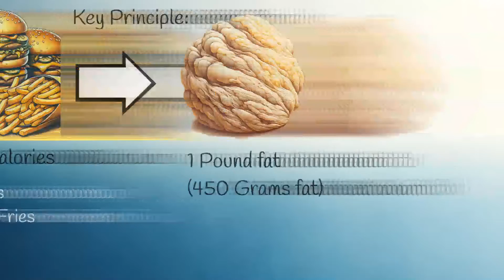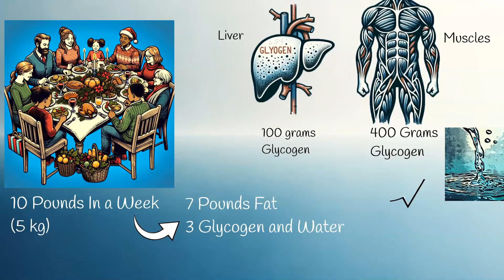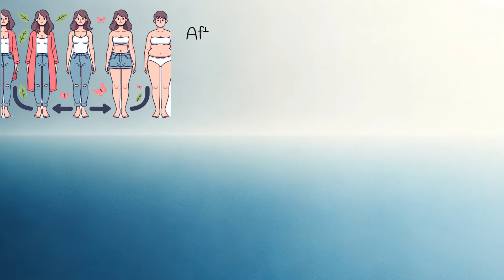Rapid Weight Changes: Fat vs. Glycogen and Water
Weight Fluctuations Explained: Glycogen's Role
The Science Behind Weight Loss: Calories and Composition
How do calorie intake and burn determine weight gain or loss?
What constitutes the weight gained during rapid weight gain periods?
How much of rapid weight gain is actually fat?
What is the role of glycogen in weight fluctuations?
How does muscle growth compare in experienced athletes and beginners?
What happens to muscle mass during calorie deficit and weight loss?
How can muscle loss be prevented during a weight loss regime?
Important Highlights
"Weight gain occurs when calorie intake exceeds calorie burn, leading to fat accumulation."
"An excess of 3,500 calories results in approximately one extra pound of fat."
"Rapid weight gain often involves both fat and glycogen, which binds with water."
"Glycogen and water changes primarily cause initial rapid weight changes."
"Muscle growth is slow, even with optimal nutrition, forming a small part of weight gain."
"During weight loss, the initial pounds lost are mostly water and glycogen."
"Preventing muscle loss during weight loss requires adequate protein intake and strength training."